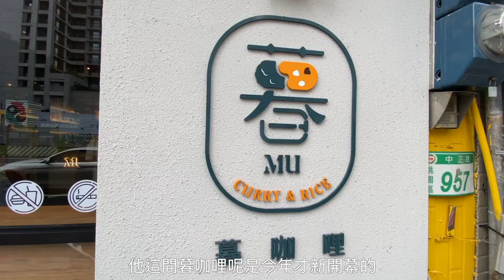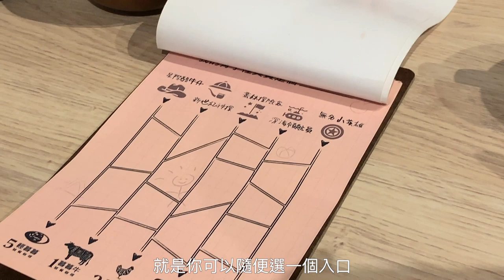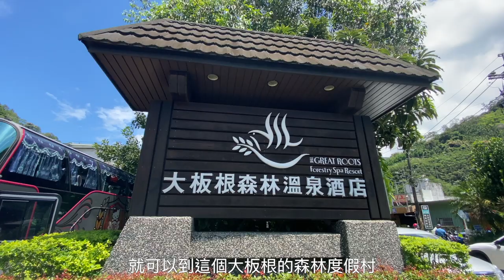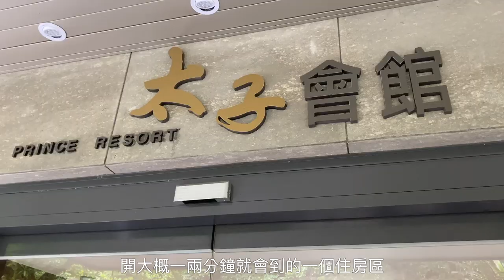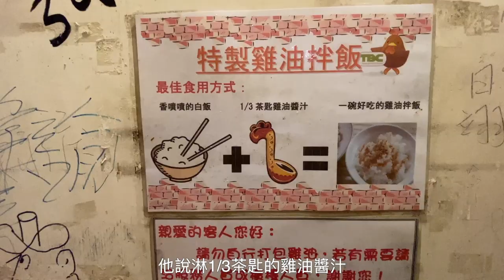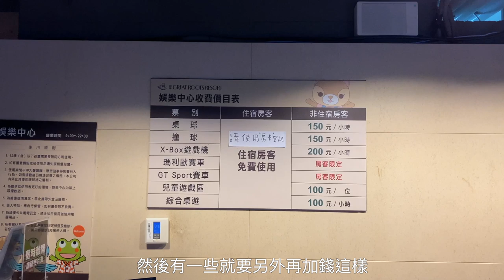【 大板根溫泉酒店】一個地點能滿足另一半及家人的出遊選擇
這次阿丹面對美樂提出的種種要求，要能泡溫泉、又要有游泳池、又要能走走山、又要有舒服的房間、車程又不要離台北太遠，阿丹能找到這樣的一個地方嗎? 各位男士朋友們，別傷腦筋了，放假帶另一半來這吧！下山還能逛逛三峽老街喔

00:38 MU Curry．暮
地址 : 桃園市桃園區中正路957號(G10市集對面)
好吃!!!如果你跟我們一樣愛吃咖哩，來這裡一定不會讓你失望

02:34 正片開始
一進到這個度假園區，就是盡情的耍廢，可以做的玩的事情好多，不只是影片裏面有介紹的，大人小孩來都能玩得很開心喔
⚠️7/18-9/30住房有活動喔

07:51 台灣磚窯雞
晚餐因為在園區面用餐的價錢一個人差不多要500~800，所以我們選擇開車到外面約10分鐘車程的台灣磚窯雞，這家很不錯、分量又大，來到大板根想吃園區外面的話，這間很適合喔